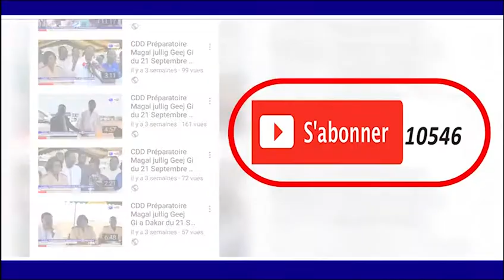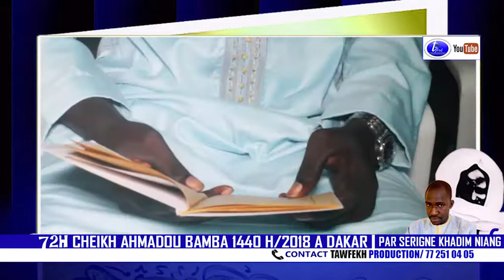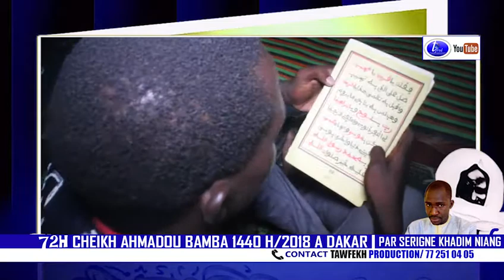WAKHTANOU SERIGNE KHADIM NIANG 72H CHEIKH AHMADOU BAMBA 1440 H 2018 A DAKAR PAR SERIGNE KHADIM NIANG